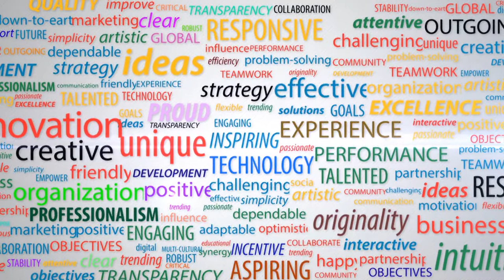Delegates at the Development Dialogue, Hubli